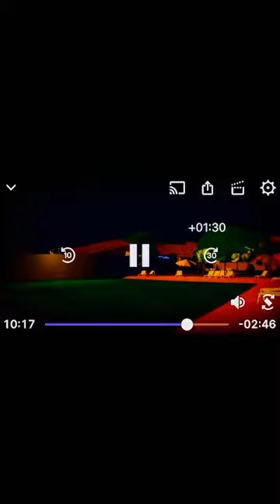Gaming Vr recroomfunnymoments recroom fyp themepark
Playing recroom in vr. Went to a theme park to test the rides with my friend. Aka Fans aka Dinokittykat716.